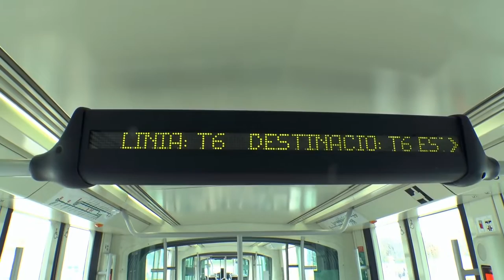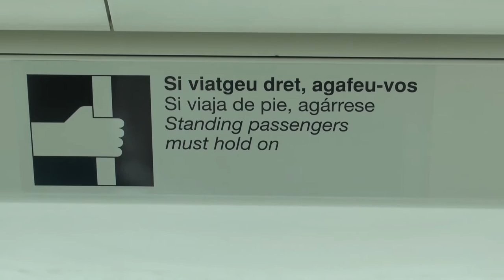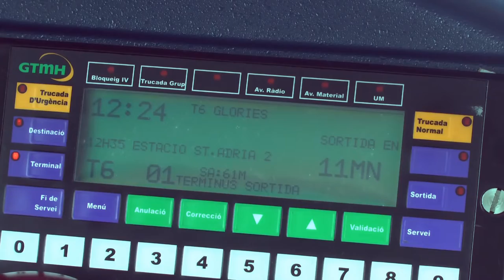Europe | Spain | Barcelona Tranvía Linea T6 🇪🇸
Alstom Citadis 302 at Barcelona line T6. Video includes also interior and cockpit view..

There's nothing more frustrating than pulling your fully-loaded RV into a dump station only to find out it's closed and the next closest one is miles away. Not only are you aggravated, but you end up spending more money on fuel than you planned.

And that can cut your trip short if it happens too often.

Here's another thing to consider...

Extra weight can cause significant damage to your rig. A full holding tank sloshing around for mile after mile takes its toll on braking, steering, transmission, and alignment, and can cause blowouts or breakdowns.

Not the picture of the tranquil life on the road you were imagining, is it?

How do you ensure that you're one of the thirty-three percent of RVers who stay within legal weight limits and run an efficient, clean rig?

The obvious answer is to dump as soon as your tanks are ready, but RV dump stations vary in what they charge, when they're open and what other amenities they have around them. Finding a satisfactory station can be a major challenge.

Guide to RV Dump Stations. This guide is for every RVer who has ever had to look for an RV dump station. It's chock-full of the detailed information you need to keep your rig sanitary and legal.